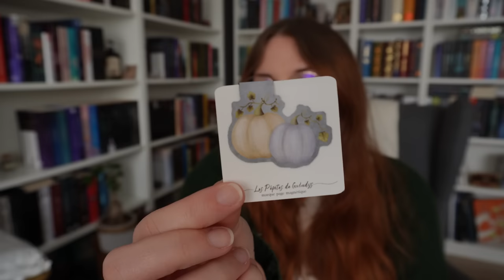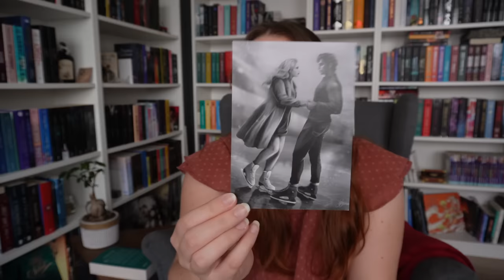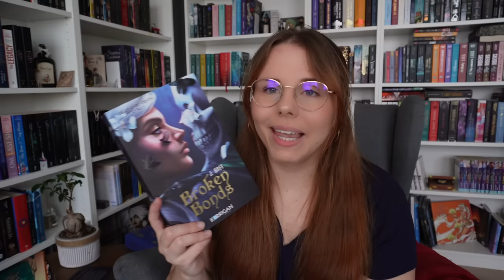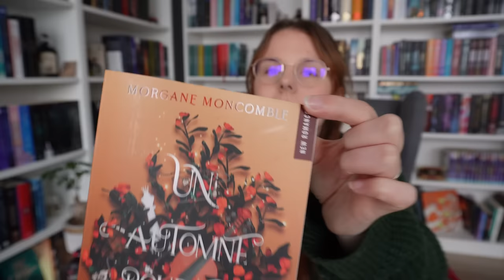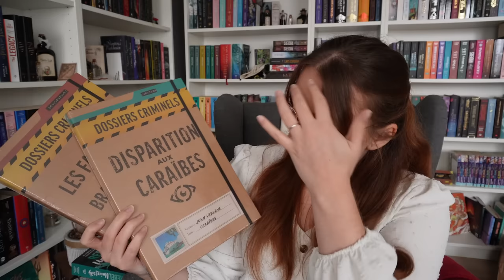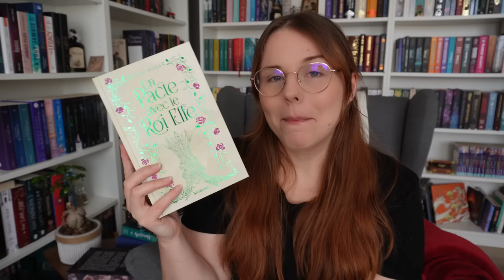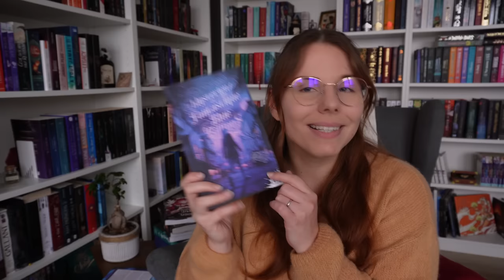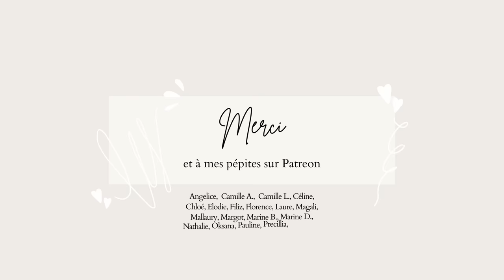UNBOXING de Septembre : des livres, de la papeterie et des jeux de société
APPLICATIONS DE LECTURE - Nextory (45 jours gratuits) - Audible (30 jours gratuits) - BookBeat (60 jours gratuits) - Scribd (60 jours gratuits)
⬇️ Plus d'infos ⬇️

CONTENU DE LA VIDÉO :
00:00:00 | Introduction
00:01:15 | La nouvelle collection de ma boutique
00:11:33 | Rebel University 1
00:12:56 | Inheritance Games 4
00:14:36 | My agenda 365
- L’organiseur Soleil - Camel
- My Agenda 2023 / 2024 – A5 relié - Teck
00:20:58 | Webtoon K Factory
00:23:00 | La Fille de La Reine Sirène
00:24:30 | Broken Bonds
00:26:45 | Commande Marie Helix
00:29:44 | La tour des Anges : 💛💙
00:32:41 | Un Automne Pour Te Pardonner : 💛
00:36:23 | Campus Drivers 5 : 💙
00:38:51 | Commande Lanasonge
00:41:03 | Détour par Epsilon : 💛
00:42:26 | Fire and Frost
00:44:12 | Jeux Dossiers Criminels
- Disparitions aux caraïbes
- Les Fantômes de Brandonsbury
00:48:14 | Sing Me Forgotten
00:49:48 | If We Were Villains
00:59:19 | Un Pacte Avec Le Roi Elfe : 💙
00:57:01 | Sang d'Aulne
00:58:12 | Mille Pertuis
00:59:23 | Une Couronne de Verre et de Lierre
01:01:51 | La Mort ça Craint : 💛
01:03:09 | Le Mystérieux et fantastique Blue Billing
01:04:01 | Shades of Shadows : 💙
01:05:01 | La Neuvième Maison
01:07:03 | The Bone Season
01:07:49 | Une Danse Avec Le Prince Fae
01:10:33 | Western Love
01:12:52 | Merci et à bientôt ❤️